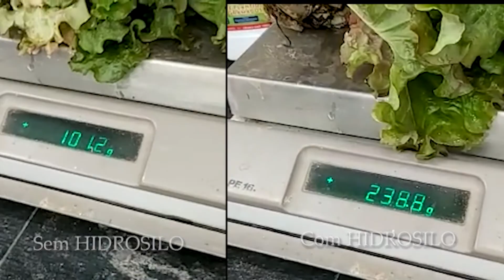Gel de Plantio - Plantas com e sem HIDROSILO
No viveiro experimental do IGTPAN (Instituto Granado de Tecnologia da Poliacrilonitrila), fazemos a comparação entre as mesmas plantas plantadas com e sem HIDROSILO.

Todas as plantas foram plantadas no mesmo dia e receberam a mesma quantidade de luz e água. Veja os resultados de 60 dias! A diferença é medida no peso de cada planta (no caso desde vídeo, a alface).